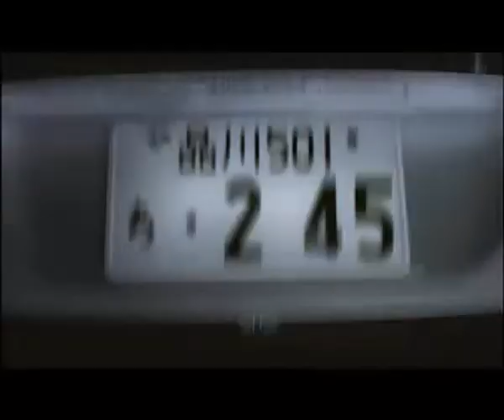Toyota Classic Commercial - Human Touch